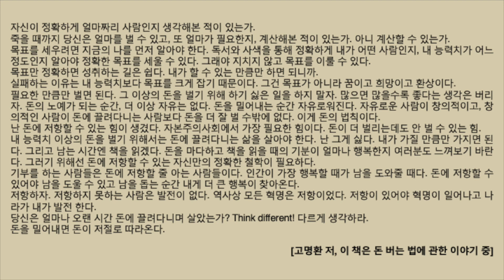#913[ 이 책은 돈 버는 법에 관한 이야기 중 ] 바쁜 현대인을 위한 한줄 오디오북 독서 - 한줄 책방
☞ 평일 오전 7시~8시에 책속의 좋은 글귀가 공유됩니다. 감사합니다.^^

☞ 내레이션, 낭독 능력을 키우고 싶다면 '표현학교'

☞ 독립출판 및 공연 오디오북과 제작이 궁금하다면 '립술'

☞ 책에 대해 더 깊은 대화를 나누고 싶다면 '온도'

☞ 360 VR 문화예술 콘텐츠를 보고 싶다면 '풍덩'